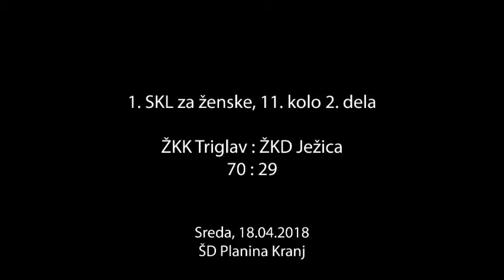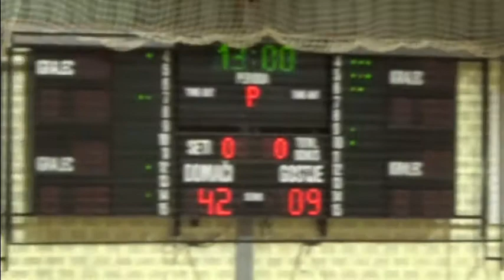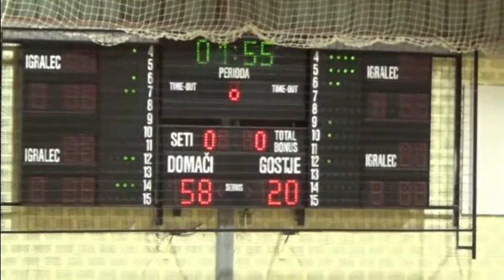Triglav : Ježica - 11. kolo, 2. del - 1. Ž SKL - Sezona 2017/18